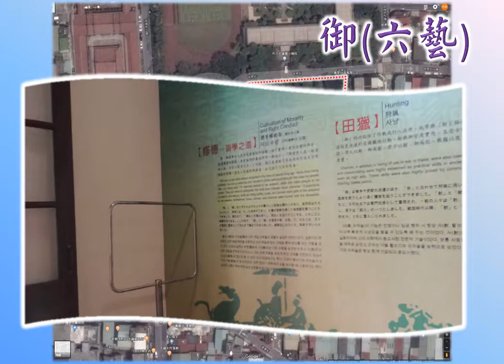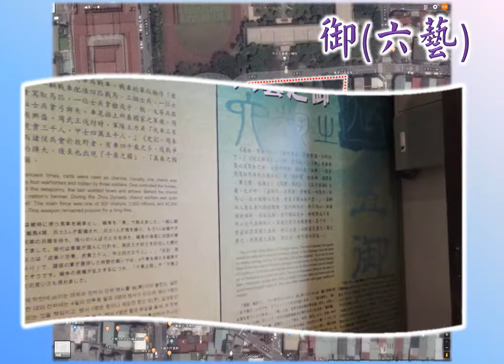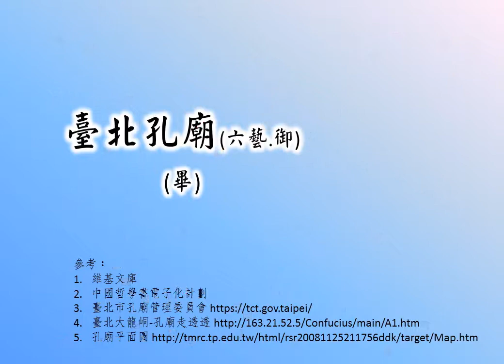臺北孔廟-7.2六藝(御)